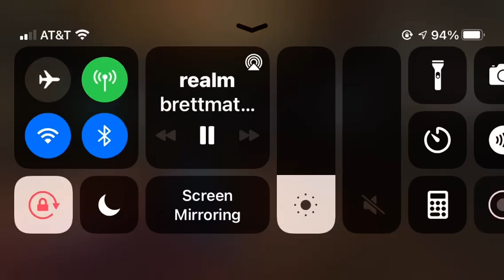Realm royale surviving as a chicken lol